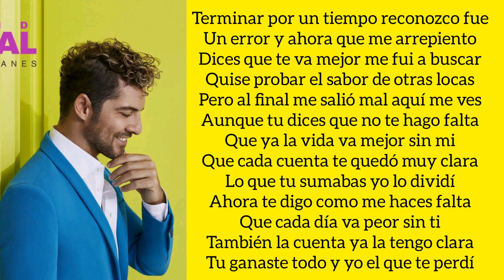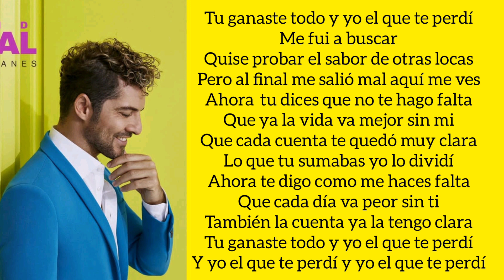CUENTAS CLARAS/ LETRA/ DAVID BISBAL